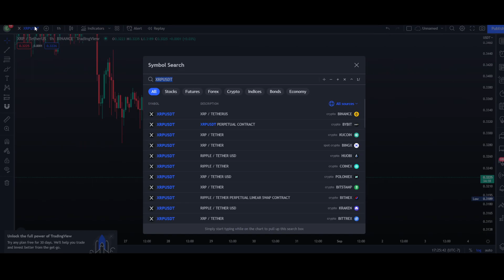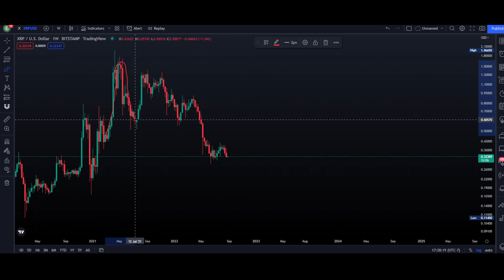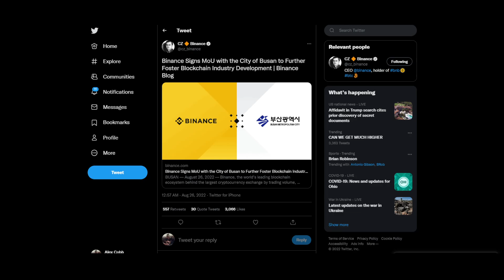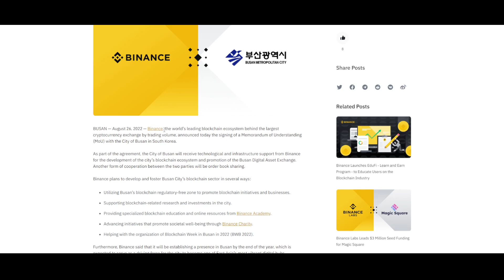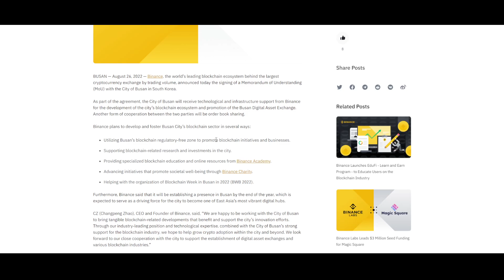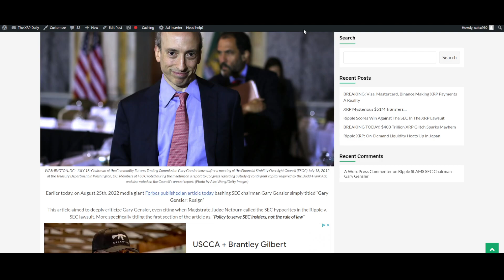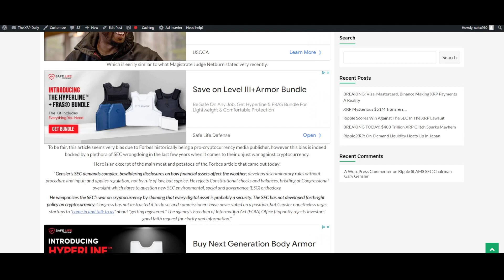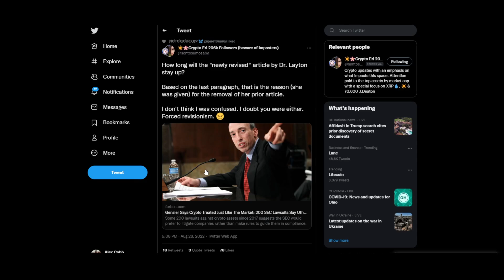XRP BOOOOM 💥 Mastercard Using XRP! SEC XRP ARMY CENSORSHIP WOW⚠️